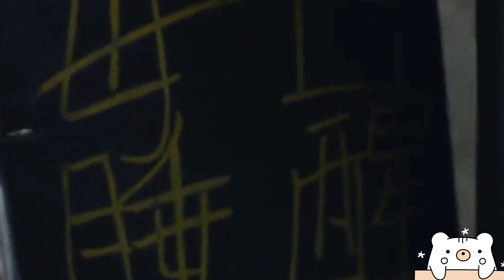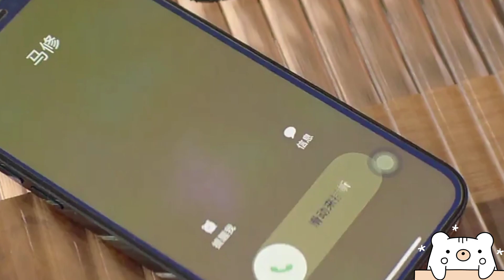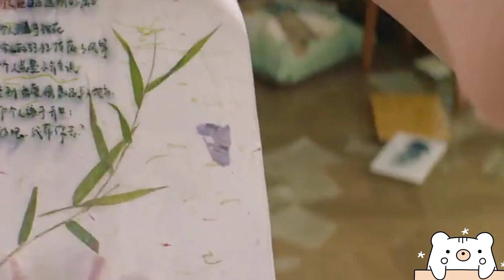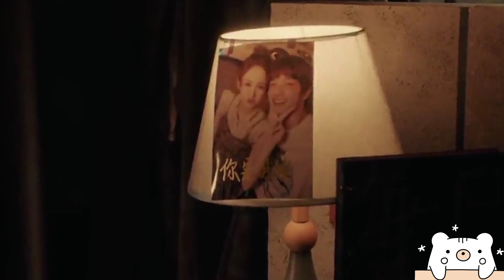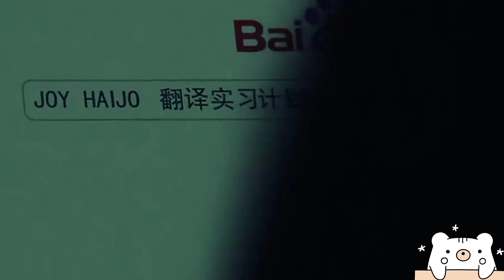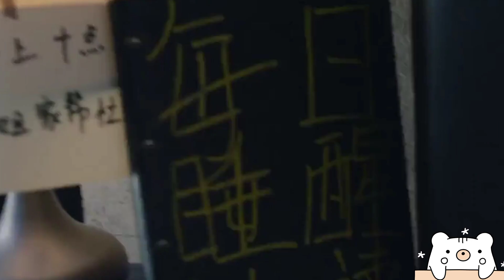Don't forget I love you (2022) Korean Movie Explain in HINDI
So Hey everyone today We are explaining
Don't forget I love you movie so enjoy the video

2022 / Romance/drama South Korean

My Drama list 7.8/10
IMDb Na
Google user Na%

Cast : Directors: Wong Chun Chun
Gulnezer Bextiyar : So-Jin
Jasper Liu.             : Hyun
Zhang Xin Yi.         : Min-hee

About me
I am 18
My real name Shree

Info : What if one day your lover forgets you?  Will you have the courage to start over and make him fall in love with you again? Once, twice or for the100th time?

On the outside, Xing Yue and Lu Yao have a relationship that has no tomorrow. For a couple without a future, they are willing to be brave for each other. Even if you'll forget the past, it's fine, but don't forget I love you.